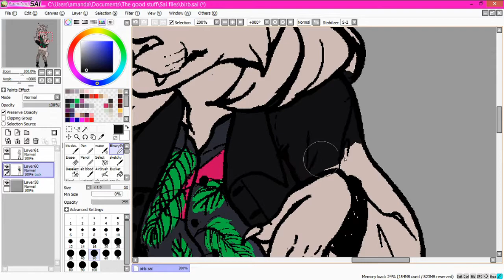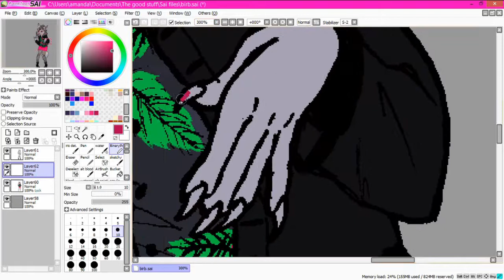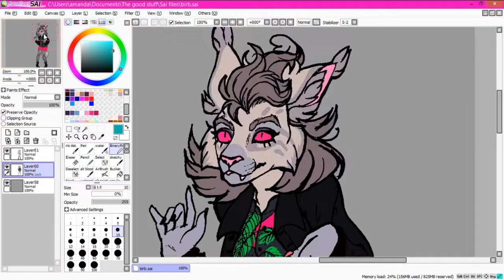Short and sweet coloring [SPEEDPAINT]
I'm not a furry.

Song(s) used:
We Got the Power-Gorillaz